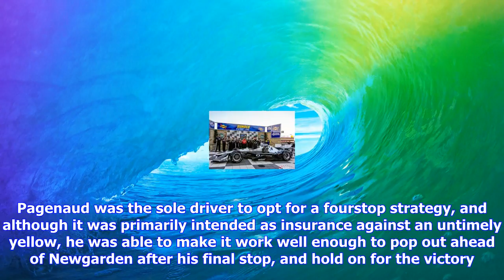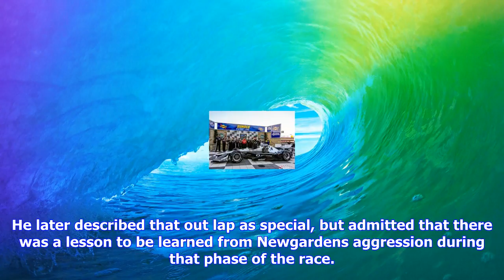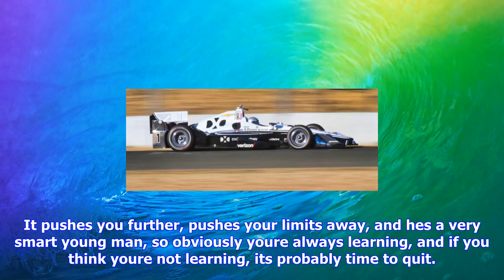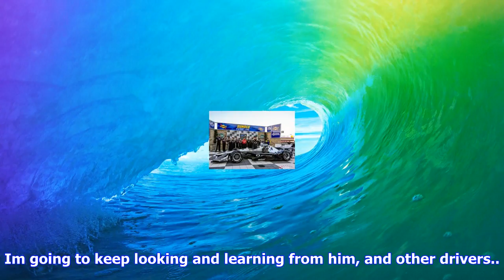Breaking News | Pagenaud proud of 'special' sonoma win despite falling short of title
Pagenaud proud of 'special' sonoma win despite falling short of title

Simon Pagenaud says that his win at Sonoma on Sunday was the highlight of his 2017 season, despite s...